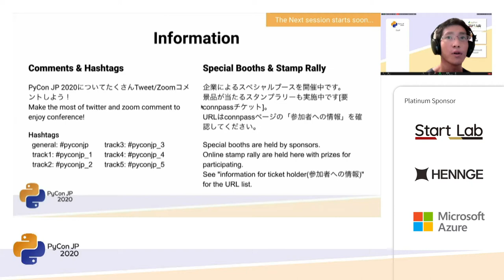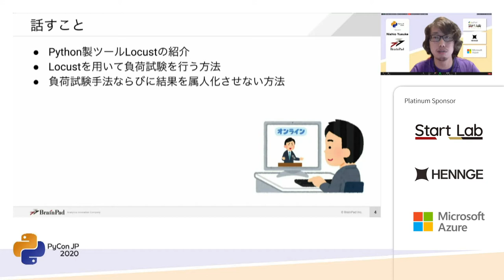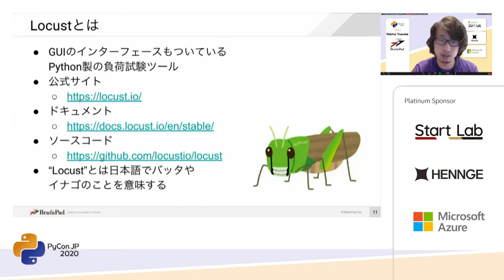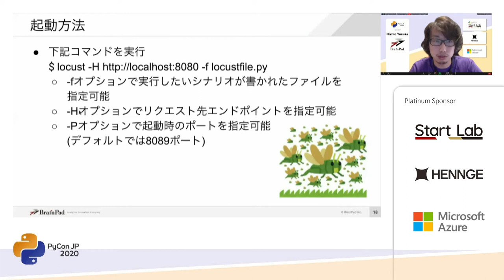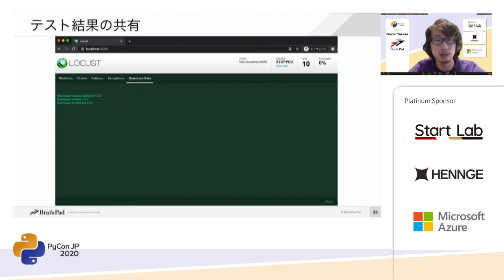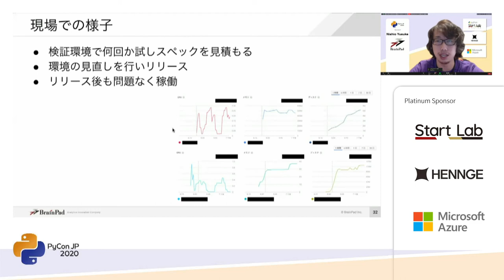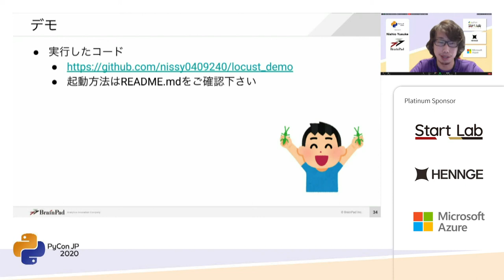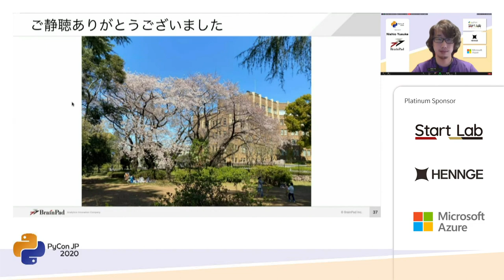Pythonで始める負荷試験 (Yusuke Nishio) [PyCon JP 2020]